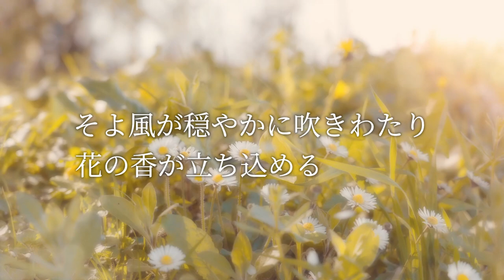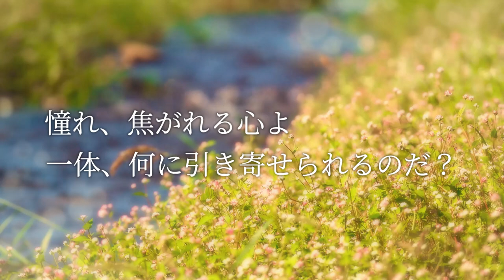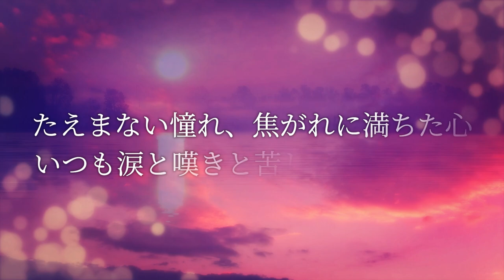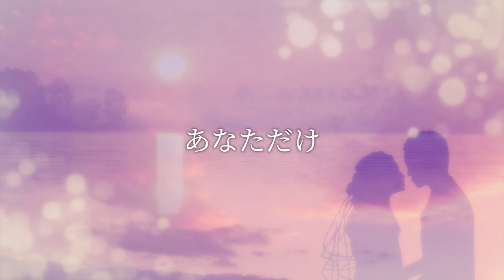シューベルト 《 春への憧れ》 Frühlingssehnsucht 歌曲集「白鳥の歌」より【白鳥の歌/字幕で聴く歌曲】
フランツ・シューベルト作曲
ルードヴィヒ・レルシュタープ作詩
エリー・アーメリング歌唱

【歌詞訳】
そよ風が穏やかに吹きわたり
花の香が立ち込める
そよ風は嬉しそうに挨拶する
お前たち、私の高鳴る胸に何をした？
私も風になってお前たちのあとを追いかけたい
どこへ？どこへ？

小川はとても陽気に勢いよく
銀色の谷に向かって流れている
せせらぐ波は、谷へと急ぎながら
野原や空をうつしている
憧れ、焦がれる心よ一体、何に引き寄せられるのだ？
下って？下って？

太陽は金色の光で挨拶し
希望に満ちた喜びを与えてくれる
お前の至高の挨拶が私をどれだけ喜ばせることか
深い青空の中でとても穏やかに微笑んでいる
私の目は涙でいっぱいになる
どうして？どうして？

緑が森や丘を飾り
花が雪のようにきらめいている
すべてが花嫁のように光へと歩み
新芽がふくらみ、つぼみが開く
彼らは自分たちに欠けているものを見つけた
それで、お前は？お前は？

たえまない憧れ、焦がれに満ちた心
いつも涙と嘆きと苦しみだけ
私も衝動が膨らむのを自覚している
私の焦がれを満たすのは誰なのか？
私の心に春を解き放つのはあなただけ
あなただけ、あなただけ

【白鳥の歌 豆知識】
白鳥は死ぬ前に一番美しい声で鳴くというエピソードがあり、転じて、白鳥の歌とは人生の最後に最高の作品を残すということである。

シューベルトの歌曲集「白鳥の歌」は、シューベルトの死後に彼の遺作をまとめた作品集であり、白鳥の歌のエピソードに基づいて「白鳥の歌」と呼ばれている。

構成は、詩人のレルシュターブとハイネの詩による13曲、そして、友人のザイドルの詩による1曲の14曲から成っている。

今日、「冬の旅」、「美しき水車小屋の娘」と並んでシューベルトの三大歌曲集のひとつに数えられている。